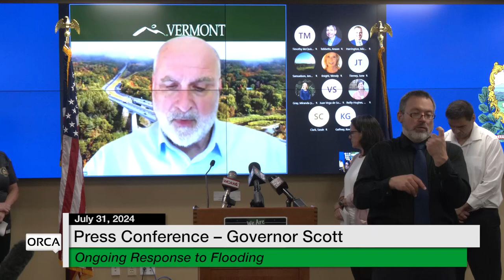Press Conference - Governor Scott and Administration Officials - Response to Flooding 7/31/2024